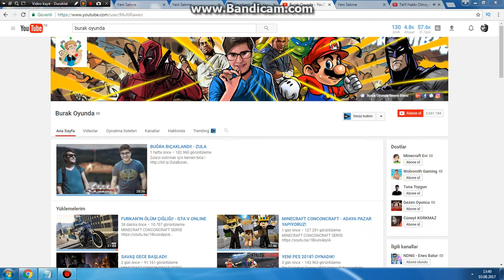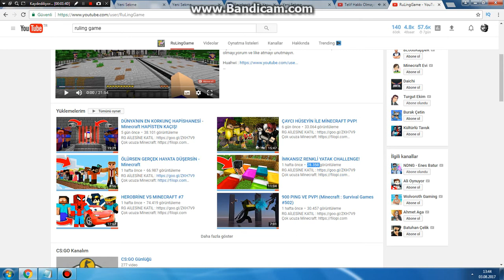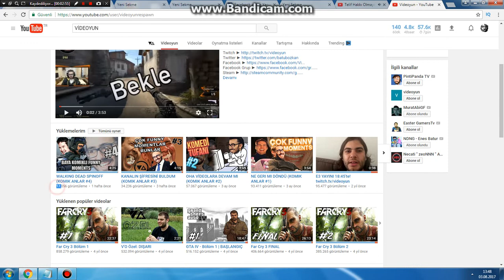Abonesi Çok Olup İzlenmeyen 10 Türk Youtube Kanalı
Merhaba Arkadaşşlar Dün kü videomda izlenen kanalları çekmiştim bugünde böyle bir video çekmek istedim umarım beğenmişsinizdir bu seriyi like atmayı ve bu videoyu paylaşmayı unutmayın abone değilseniz abone olmayı videoya ise like atmayı unutmayın hepinizi seviyorum görüşmek üzere önceki videomu izlemeyi unutmayın hepsi harika harika harika harikaAA